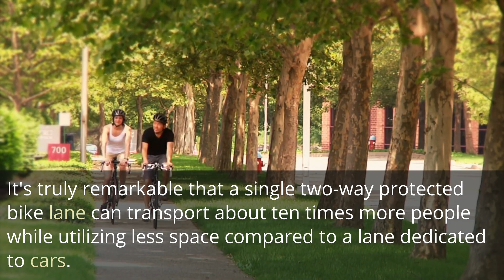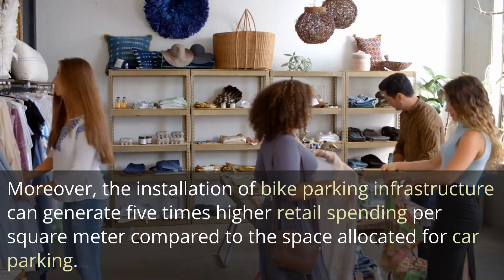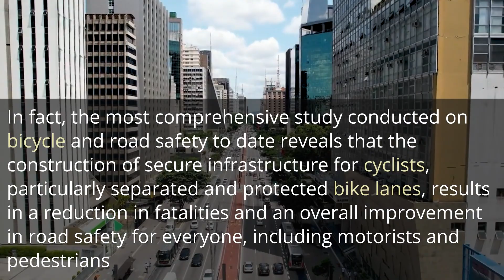Busting the Myths About Protected Bike Lanes: Separating Fact from Fiction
In this video, we dive into the world of protected bike lanes and debunk some of the most common myths surrounding them. From concerns about traffic congestion to worries about parking, we separate fact from fiction and provide you with the information you need to make informed decisions about bike lanes in your community. Join us as we explore the benefits of protected bike lanes and address some of the most common misconceptions about them. Whether you're a cyclist, driver, or simply interested in urban planning, this video is a must-watch for anyone looking to learn more about the future of transportation.